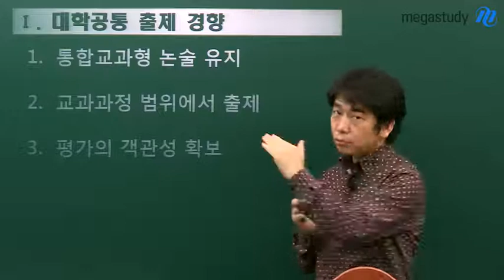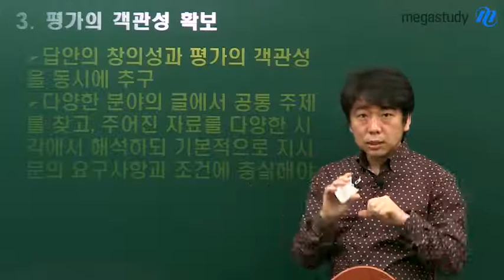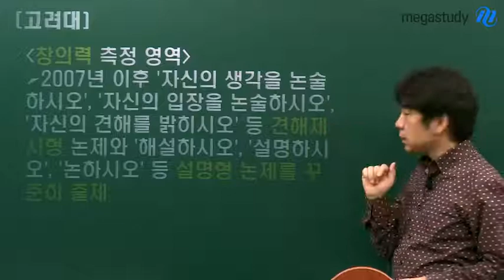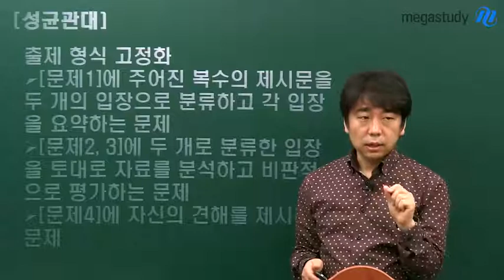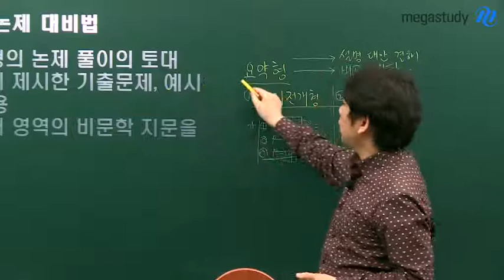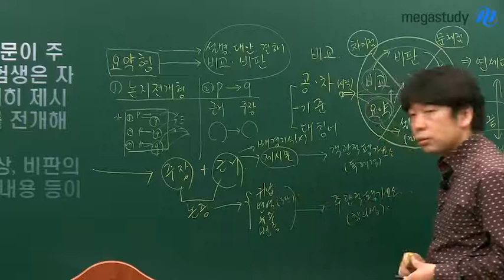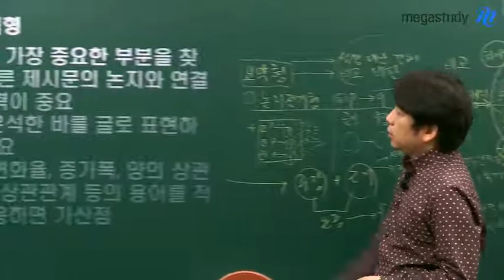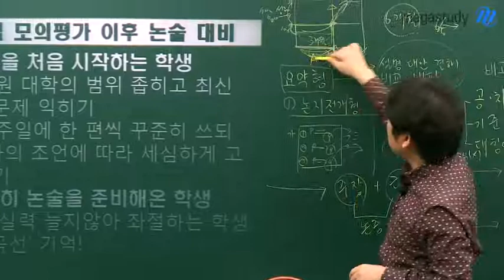[메가스터디] 논술 박기호 "2014학년도 수시 논술고사 출제경향과 대비법"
메가스터디 논술 박기호 선생님이 2014학년도 수시 논술고사 출제경향과 대비법을 공개합니다. - 합격불변의 법칙 메가스터디